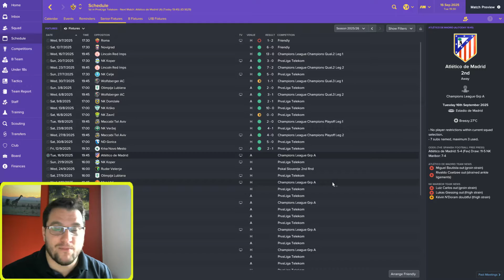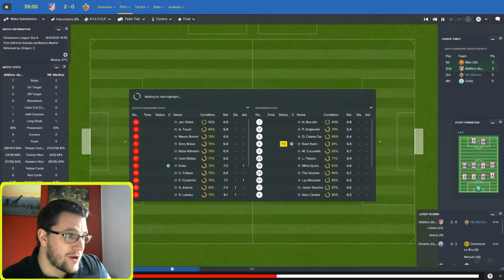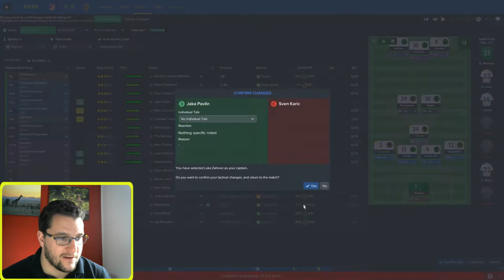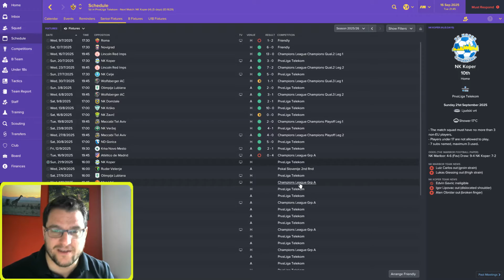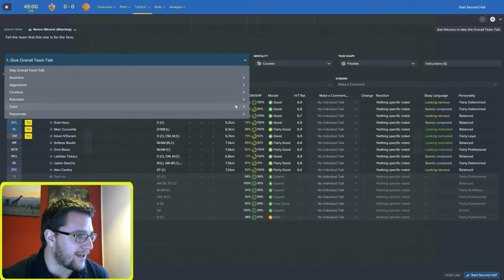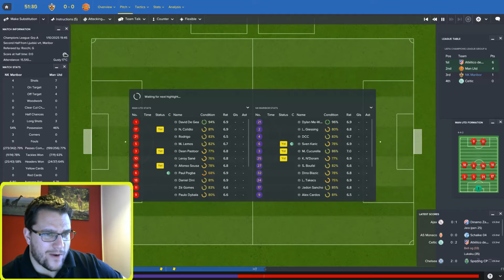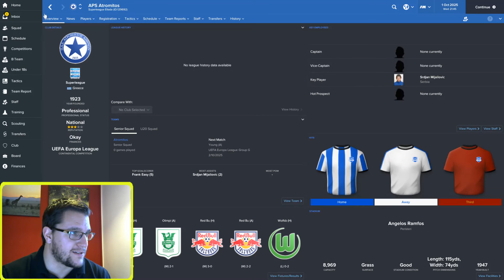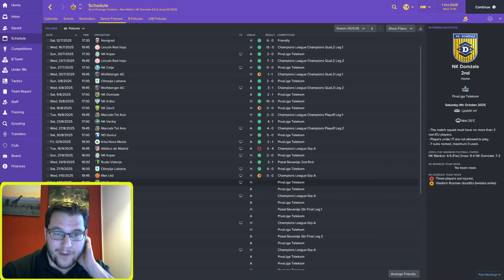Football Manager 2017 - NK Maribor - Episode 72. MAN UNITED! and ATLETICO MADRID!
FM17 Lets Play Series. NK Maribor take on heavyweights Atletico Madrid and Manchester United in the Champions League. Can they stop Man Utd? Can they stop Atletico Madrid? Find out.